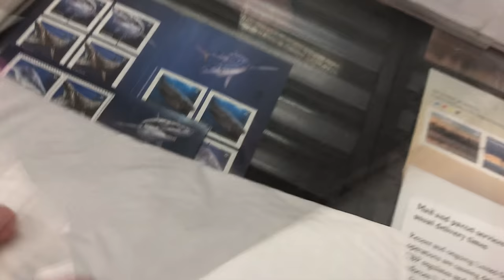Odds N Ends Part 1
Mother Nature has not been cooperating on us making some new videos.  We also have some pieces of episodes that never became a full episode.  So welcome to Odds N Ends Part 1. Not a greatest hits, nor a greatest misses but more Massey Twins...